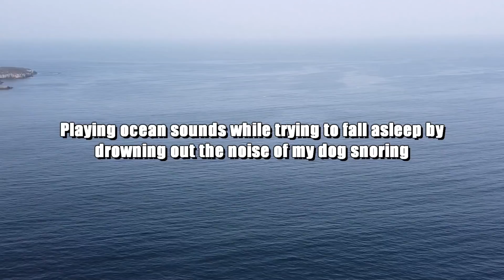I turned my old Runescape account into a powerhouse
4 years ago my med level account was considered to be the best PvP build in the game. As time has gone on, updates slowly started to come into the game that made the account way less powerful due to the restriction of 60 attack. Now with Torva in the game, my 60 attack med level can once again become a powerhouse.